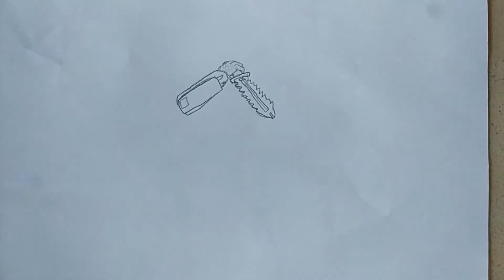Draw Predator VS aliens.